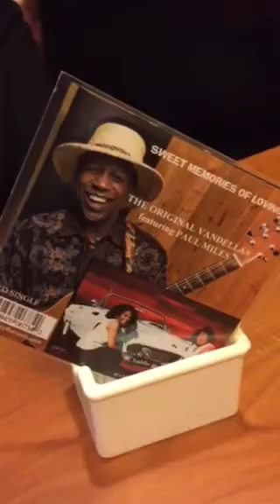Paul Miles presents The Original Vandellas-59th Grammy entry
Short video on 59th Grammy ballot entry for Traditional R& B performance ... title of song "Sweet Memories of loving you "with Original members Annette Helton and Rosalind Holmes feat Paul Miles